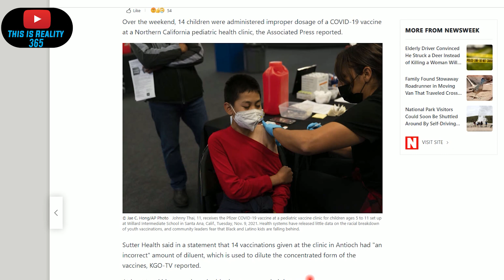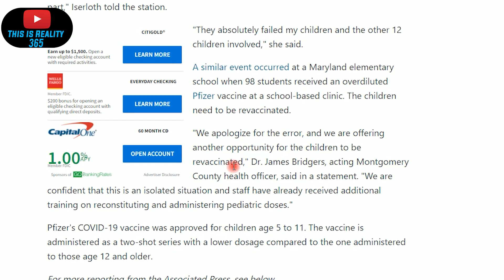14 Children Given Incorrect Dose of Vaccine in Antioch